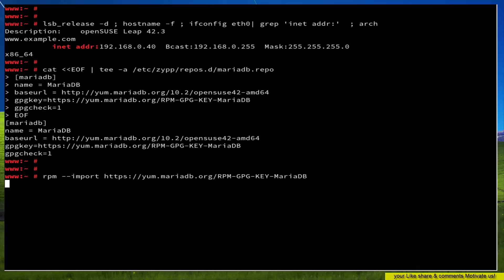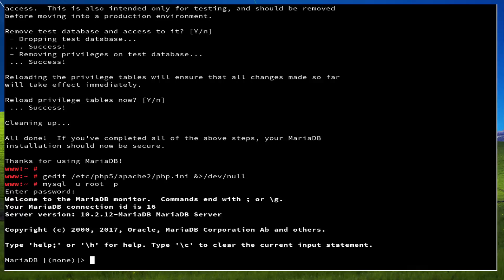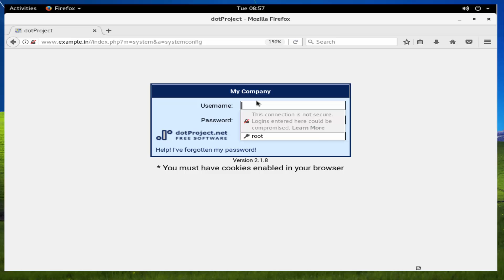How To install DotProject on Opensuse Leap 42.3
dotProject is a web-based project management application, designed to provide project layout and control functions. To understand dotProject, you need to understand what project management is all about. Project Management is about the structuring of a series of tasks and the schedule associated with those tasks, to achieve an outcome. The nature of those tasks and the schedules and any associated functions (such as project planning, contract negotiation, risk management, cost management and so on) will depend greatly on the nature of the projects that you can management. dotProject aims to provide the project manager with a tool to manage tasks, schedules, communication and sharing. dotProject is released under the GNU/GPL terms as of version 2.0.